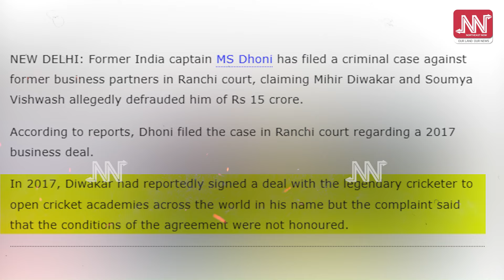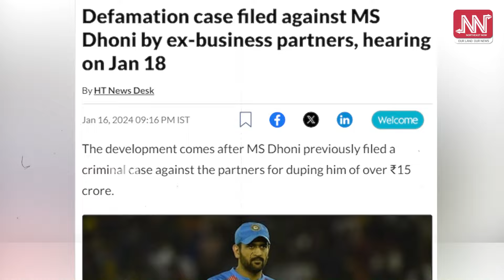কিয় মহেন্দ্ৰ সিঙ ধোনীৰ বিৰুদ্ধে মানহানি গোচৰ তৰিলে শৈশৱৰ বন্ধুৱে?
📍‘কেপ্তেইন কুল’ৰ বিৰুদ্ধে মানহানি গোচৰ!
📍গোচৰ তৰিলে আকৌ ধোনীৰ শৈশৱৰ বন্ধুৱে!
📍কিয় মহেন্দ্ৰ সিঙ ধোনীৰ বিৰুদ্ধে  শৈশৱৰ বন্ধুৱে মানহানি গোচৰ তৰাৰ পৰিস্থিতি আহিল?